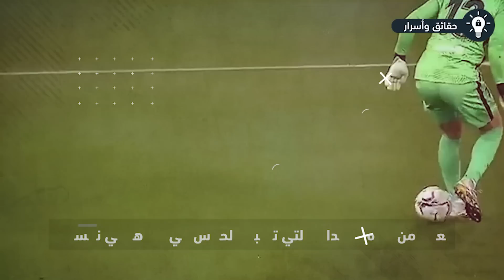الهدف الذي أضحك كل العالم في كرة القدم.. شاهد ماذا فعلت !!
الهدف الذي أضحك كل العالم في كرة القدم.. شاهد ماذا فعلت .. في الكثير من المباريات يقوم الحراس بعمل العديد من الاخطاء التي تتسبب في أحرز اهداف وهذه الاهداف تكون في شباك الحارس نفسه وتسبب له احراج شديد جدا. ونحن هنا اليوم في هذا الفيديو سوف نشاهد معا بعض من هذه الاهداف التي تسبب الحراس في أحرزها في نفسهم. هل انت مستعد؟ هيا بنا نبدأ.